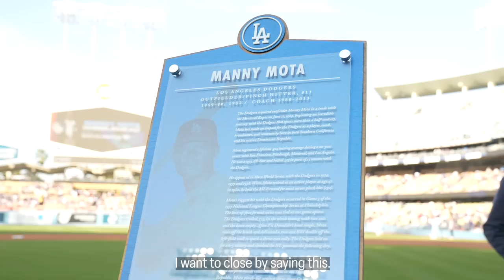Manny Mota Speech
The Dodgers inducted Manny Mota into the Legends of Dodger Baseball. Congratulations, Manny Mota!